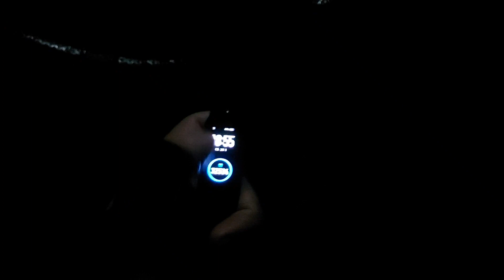Гора СОВХОЗНАЯ, высота 700 метров / Вид на Новороссийск, Кабардинку и Геленджик / Поход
Друзья мои, всем привет. В этот день я решил не тратить время в пустую из-зат плохой погоды, а все таки пойти в поход ( 23 км ) по Маркхотскому хребту.

Старт мой был в районе Шесхариса в городе Новороссийск.

Путь до горы Совхозная примерно был 10-11 км.

Ну а подробности как всегда в видео 🤝